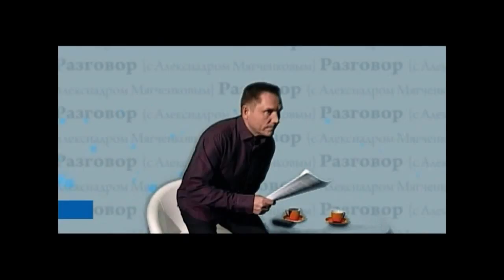Разговор. Леонид Эрман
Леонид Эрман – легендарный директор московского театра «Современник», отдавший ему всю жизнь. В 2012 году его уволили из театра по формальной причине «возраста». С того дня в «Современнике» Леонид Эрман не был ни разу… Откровенный рассказ человека, который не помнит обид. Ведущий программы – Александр Мягченков.